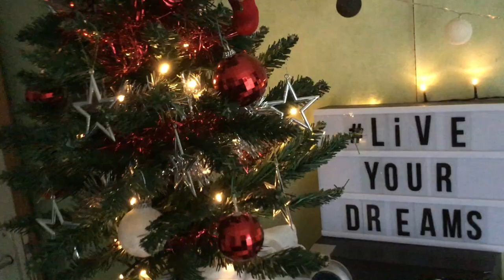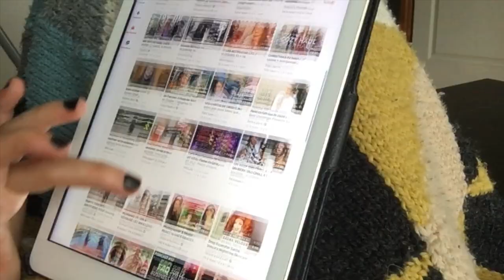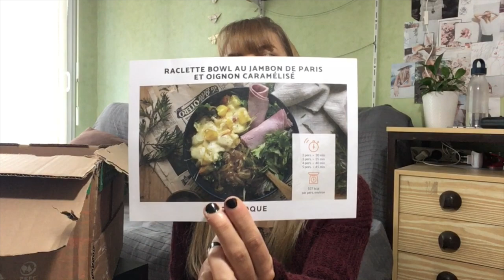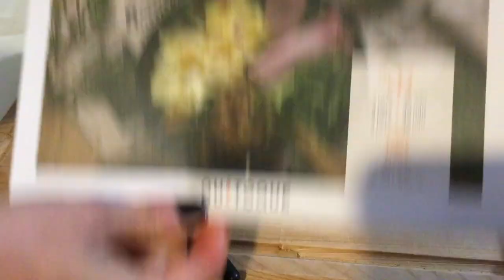VLOG | Unboxing & cuisine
► Mon blog ◄

► Contactpro ◄

- Music intro outro : Olmos - Hold Me | Majestic Color